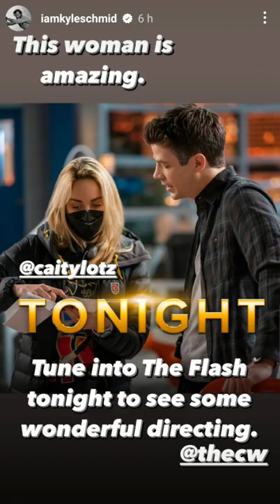"Thank you Auntie Caity" posted by Kyle Schmid